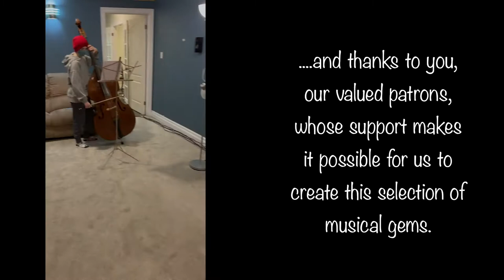Ave Verum | North Bay Symphony Christmas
Music Director and Producer Thomas Jones and Assistant Producer Stephanie Jones.
Choir Directors: Robert Palangio, Heather Gardner.